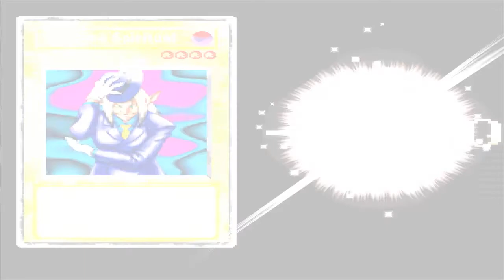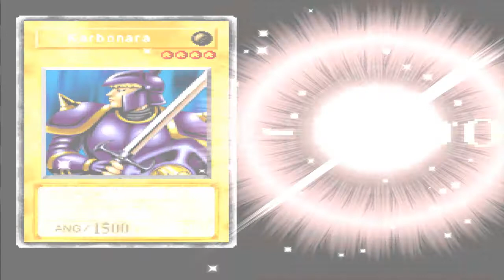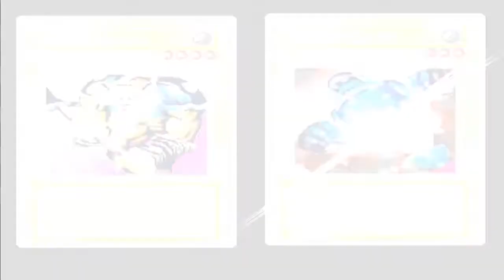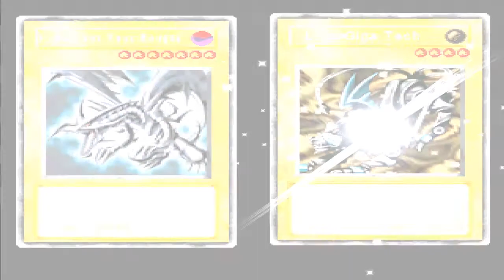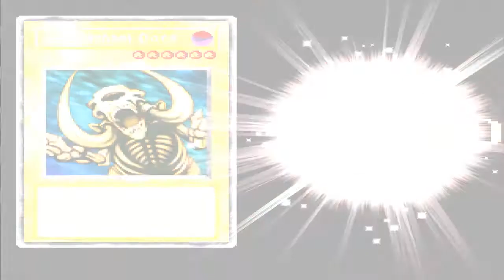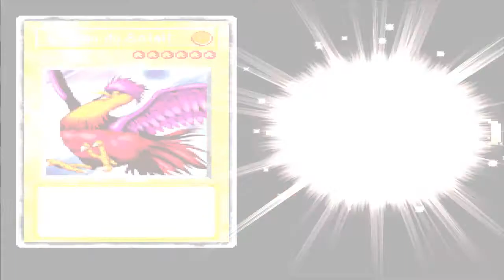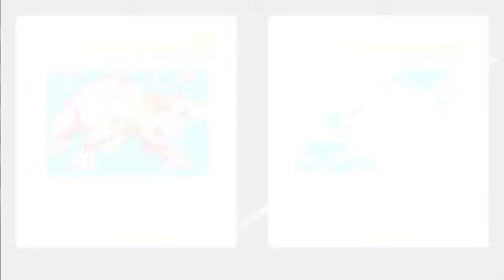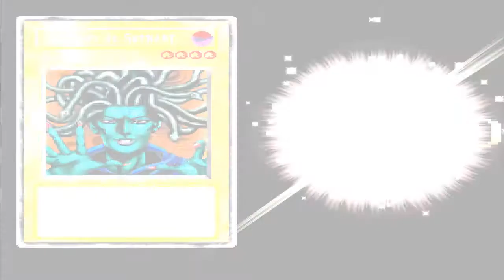Vidéo spéciale 100 abonnés + Noel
Une vidéo ou il ne se passe pas grand chose mais ou je vous remercier à vous qui me suivez et je vous souhaite de joyeuse fête.